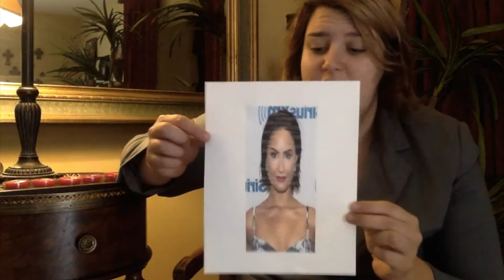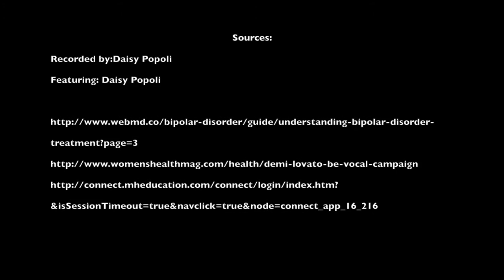Exercise #3: Bipolar Disorder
This is an educational segment for Exercise #3: Chapters 11 & 12 for class PYS 2012, 11247. I chose to reflect on my knowledge about Bipolar Disorder, facts about it and treatments. Enjoy! -Daisy Popoli